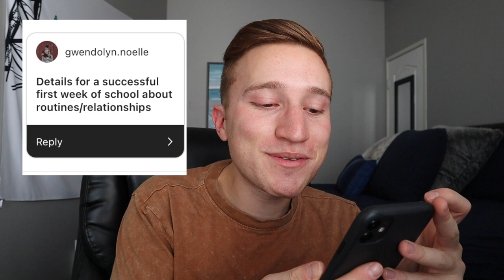I have something to say...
WHO AM I:
🍎I'm Kyle - a fourth year, 4th Grade teacher in Cleveland, Ohio.

CLASSROOM WISHLIST:

THINGS I LOVE:
🛒Teaching Necessities*
📹Filming Gear*

* If you buy these things using these links I get a few pennies!